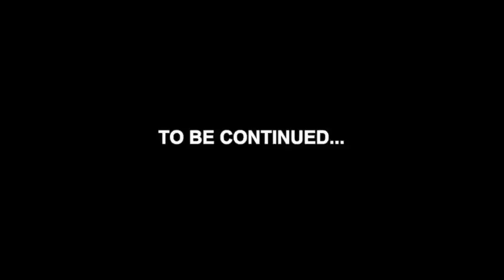The CLS Talks 004 - What In Guard's Name..? ( Part 1)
Part 1 of 2 as Des Carty and Lionel Coveney discuss Lionel's recent attempts to beat criminal charges in the District Court.